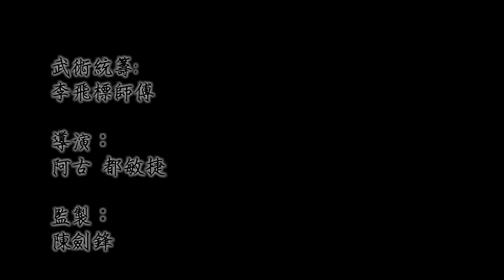大聖劈掛門 -- 自我防衛篇 -- 第七集（下）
第七集內容：
單元（上）：從茶道的靜態中，領悟武道的哲理。
單元（中）：「身法與步法」講解。
單元（下）：散手（霸王卸甲、鯉魚翻身、引牛飲水、金蛇纏肘）應用、標準及詳細說明示範解。